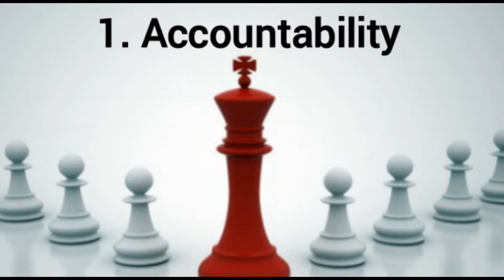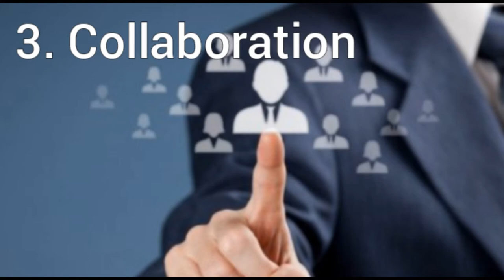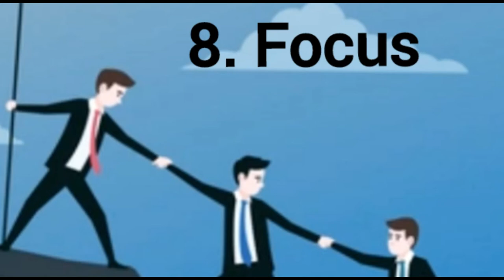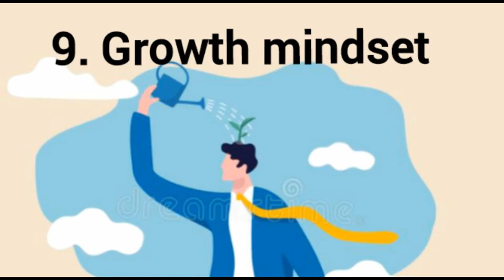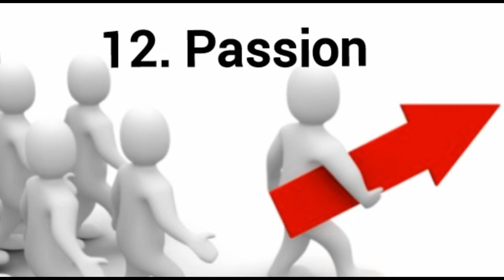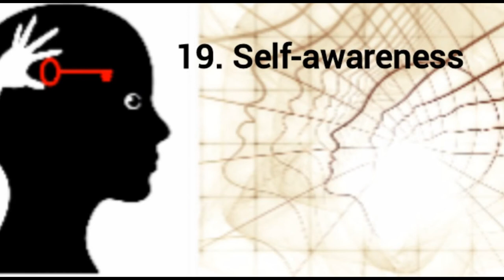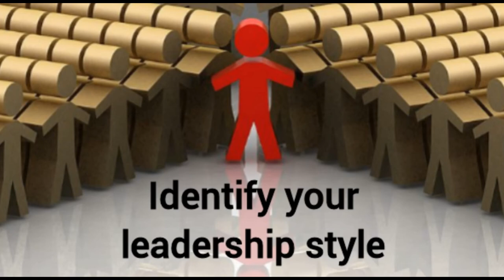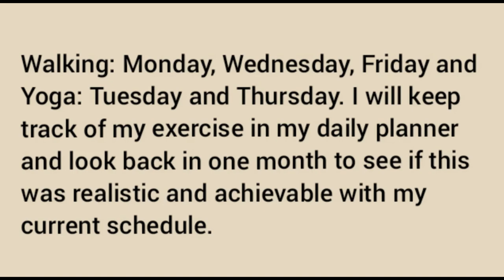20 Leadership qualities that you should know | How do you describe leadership skills on a resume?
How do you describe leadership skills in an interview?
leadership skills
leadership skills examples
leadership skills list
leadership skills resume
how to develop leadership skills
as a manager seeks to develop her leadership skills, she should be aware that:
What are examples of leadership skills?
How do you answer Tell me about a time you showed leadership?
What is an example of a time that you demonstrated leadership?
How do you demonstrate leadership at work?
What are some examples of demonstrating leadership?
How do you answer Tell me about a time you demonstrated leadership skills?
How do you demonstrate leadership skills?
What leadership qualities do you have interview question?